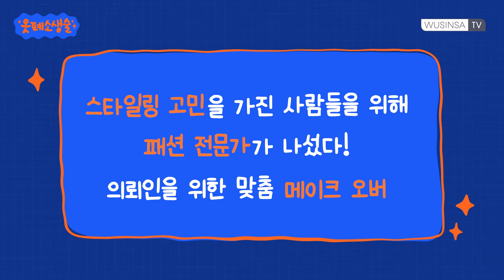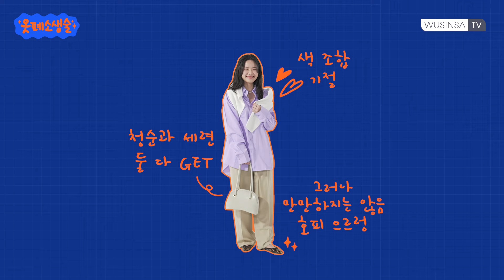재택하느라 옷 안 샀는데… 출근하라굽쇼? 30대 회사원 I 팀장 l 직책자 주목~ 힙하면서도 품위 있는 출근 룩! [옷폐소생술]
패션 고민을 위해 스타일링 전문가 3인이 나섰다.
오직 의뢰인을 위한 맞춤 스타일링 제안!
메이크 오버 전문 콘텐츠 [옷폐소생술]

오늘의 사연자 I 갑자기 팀장 I 윤수현
✉️ 안녕하세요! 그림 그리고 디자인하는 윤수현입니다. 제가 2년간 쭉 프리랜서로 재택근무를 하다가, 갑자기 회사원… 그것도 팀장으로 취직을 하게 되었어요!!! 입고 다니는 옷이라고는 목 늘어나고 그래픽 벗겨진 잠옷밖에 없는데 어쩌죠? ㅠㅠ 그리고 직장인 팀장으로서 권위 있고 우아~하면서 세련된 옷을 입고 싶어요. 꼭 변신시켜 주세요!
예… ★접수 완료★ 출근룩 데일리룩 기대해주세요~

📌옷폐소생술 출연 지원 공지📌
패션 고민 사연이 있다면 누구나 신청 가능
대변신 솔루션부터 인생 코디 추천까지!
메이크 오버도 다 무신사랑 해💛

👕스타일링 제품👖

✔️첫 번째 스타일링 [소미 @som_night]
아우터: 프롬웨얼
Leather Pocket Jacket Beige

상의: 논메인스트리머
Zipped cardigan - Latte

하의: 320쇼룸
Vegan Leather Two tuck Short pants

가방: 로우클래식
BUCKET BAG - KHAKI

신발: 오소이
DERRICK BULGE [BLACK]

액세서리1: 택미홈 서울
TIGER EYE NECKLACE

액세서리2: 택미홈 서울
TIGER EYE EARRING

✔️두 번째 스타일링 [은주 @come_juju]
아우터: 틸 아이 다이
Belted stand collar trench coat Ivory

상의: 디스이즈네버댓
Washed Denim Shirt Light Blue

하의: 키르시
키르시 와이드 데님 팬츠 [라이트블루]

이너: 밀리언코르
[MCT 5062] 베이직 크루 넥 MC 자수 유넥 박시 반팔티 (3 color)

가방: 사비
Wave Bag Green

액세서리: 티오유
[Silver925] CR018 Classic bold pearl earrings

시계: 밴엔쿠
Gem-Rosegold/Emerald (Black leather)

신발: 레이첼콕스
Flat_Dakota R2340p_2cm

✔️세 번째 스타일링 [미솔 @miii_sol]
아우터: 아모멘토
WHOLEGARMENT ROUNDED CARDUGAN_IVORY

상의: 제너럴아이디어 스탠다드
루즈핏 로고 셔츠 [VIOLET] / S22A04004

하의: 데카브
투턱 와이드 팬츠 LE_K221PSA704

가방: 오소이
CIRCLE BROT - WASHED BEIGE

액세서리: 라임라이크
토글 담수진주 목걸이_Toggle freshwater pearl necklace

신발: 코노시도진
Neige_Ballerina Pointed Flat_CEFL11_Leopard Brown

* 우신사TV의 모든 콘텐츠는 우신사 스토어에서 판매하는 상품의 광고와 판매 지원을 위해 제작되었습니다.